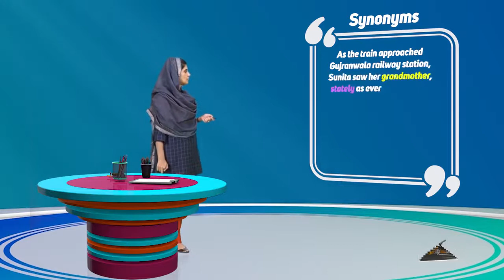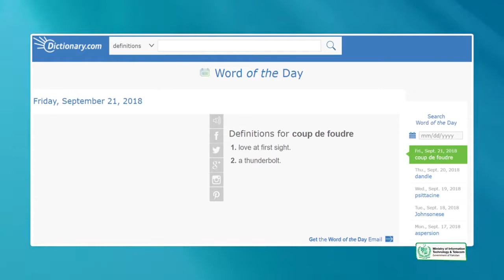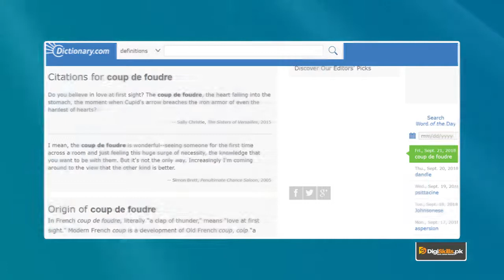Creative Writing in Urdu Hindi by Digi Skills | Synonyms & their Appropriate Use